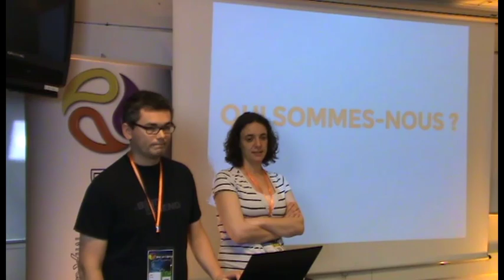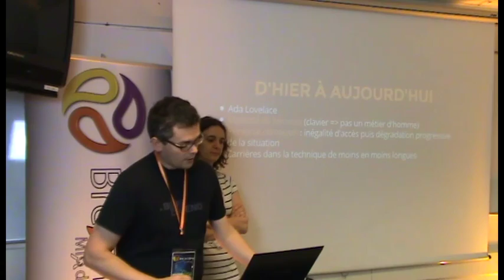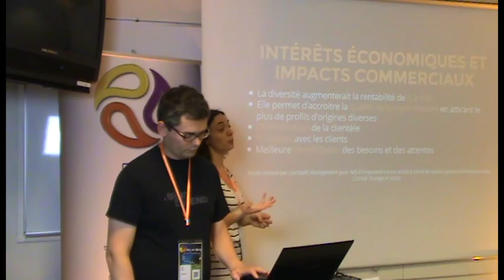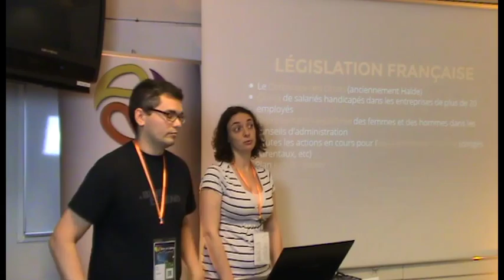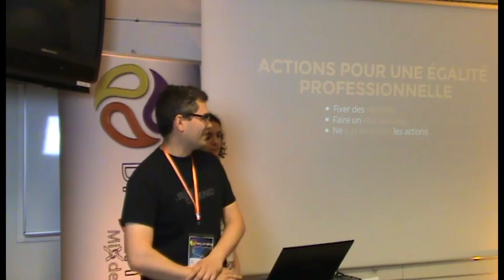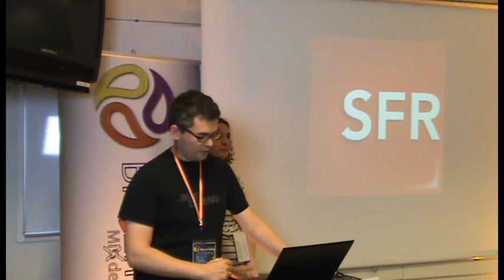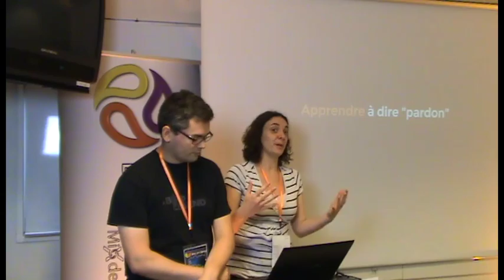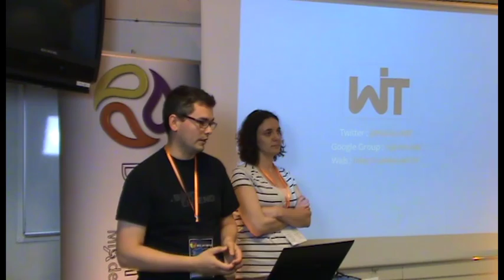Et la diversité dans tout ça ?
On entend beaucoup parler en ce moment du besoin d’avoir plus de femmes dans les métiers du numérique. Mais la diversité ne s’arrête pas là.

Qu'est ce qu’on entend par diversité ? Qu'est ce que ça peut apporter à mon équipe ? Quelles sont les bonnes pratiques ?

Nous tenterons de répondre à ces questions lors de cette présentation qui ne se veut pas moralisatrice, mais souhaite juste proposer des pistes de réflexions sur ce débat.